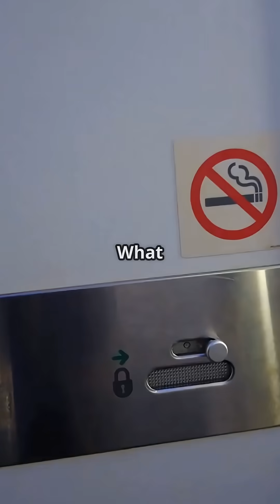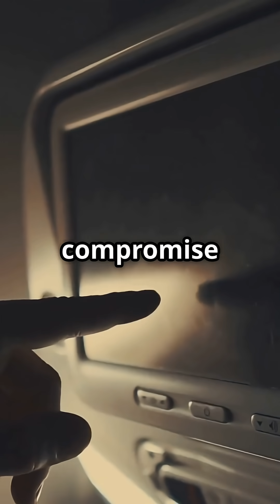Airplane Bathrooms Shrinking — Boeing vs Airbus Comfort Crisis?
Why are airplane bathrooms shrinking — and which plane does it worst?